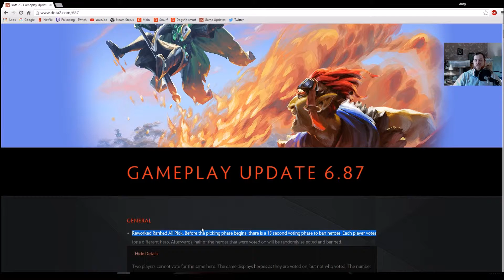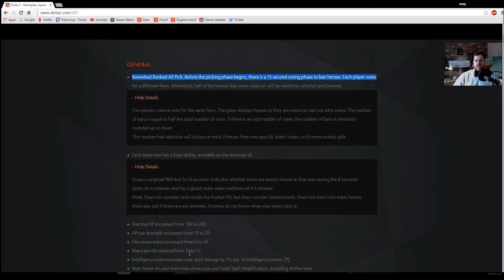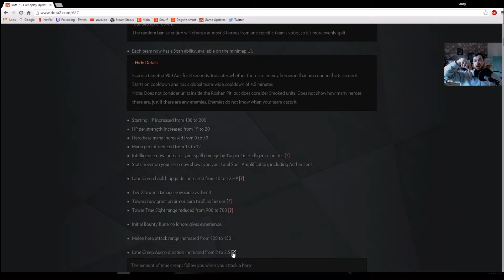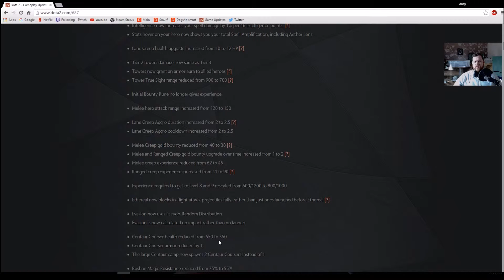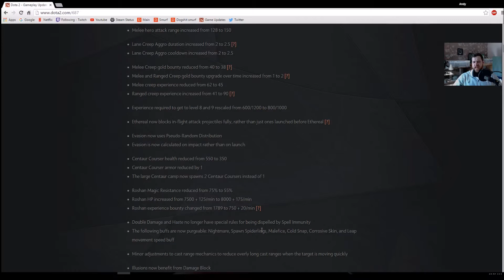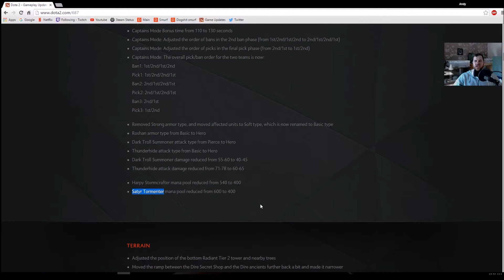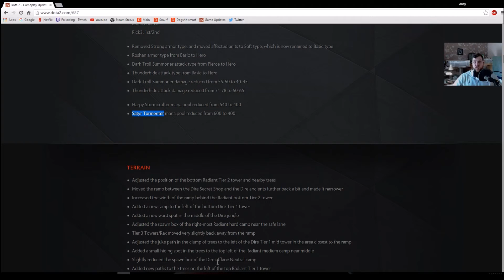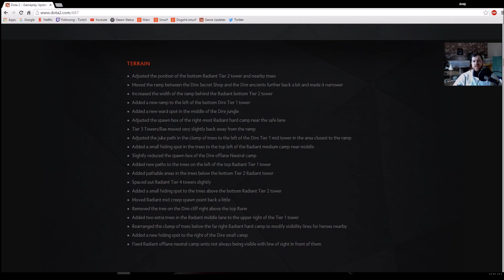Dota 2: Roshi 6.87 Patch analysis 1/3 General/Terrain